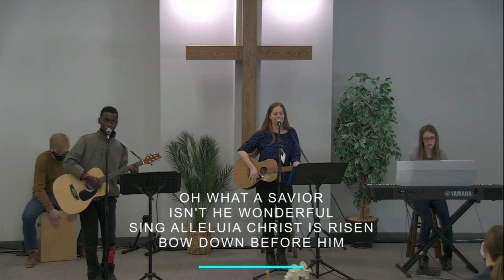Layton Friesen 2022 01 30